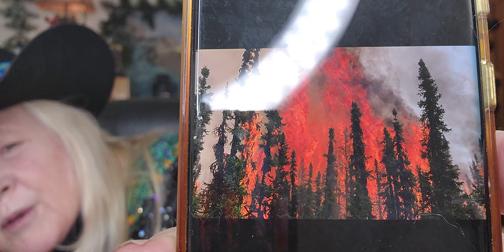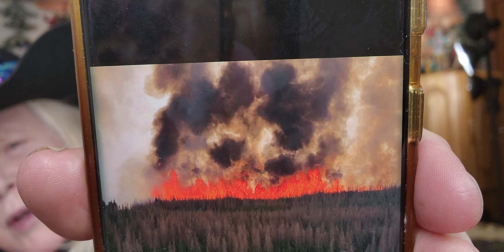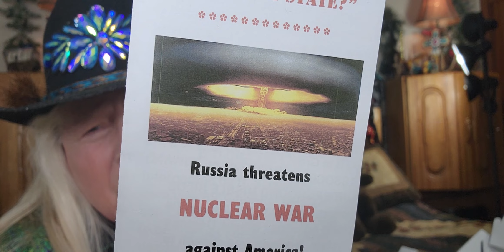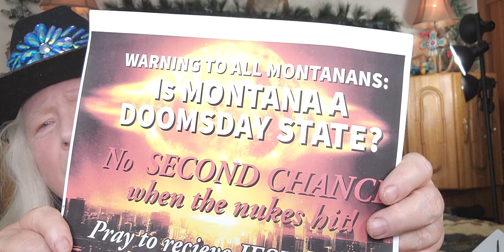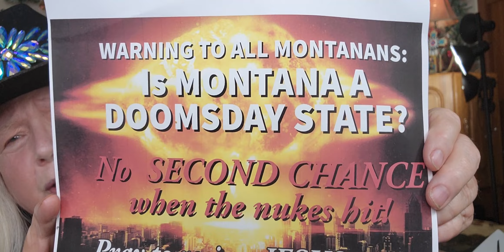"THE INIQUITY OF AMERICA IS FULL!"-Prophetic WARNING from God@WildernessWomanPamelaRae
Holy Spirit inspired PROPHETIC WARNING OVER AMERICA! Her cup of iniquity is full, and great judgments are being allowed by God to COME AT LAST. Christians, take shelter beneath THE BLOOD OF THE LAMB! WATCH TO FIND OUT MUCH, MUCH MORE.

God bless you ALL. Please keep me in your prayers! Your financial support is also urgently needed for this important outreach. Thank you for CARING!

-Evangelist Pamela Rae Schuffert reporting from the "nuclear doomsday state" of Kalispell, Montana

My mailing address is:
Pamela R Schuffert
Kalispell, Montana
59904